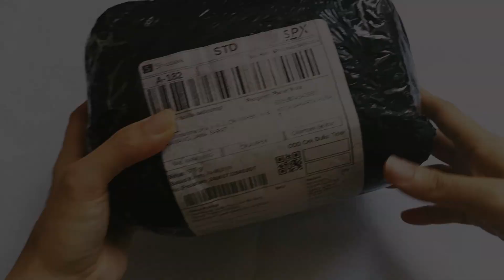HAUL MANIK-MANIK GEMES BANGET. Yuk, kepoin!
Video kali ini aku tunjukkan beberapa manik manik atau resin yang gemes banget. ada manik yang transparan, Dove dan bahan bagus banget.